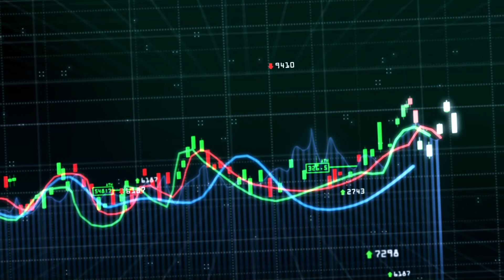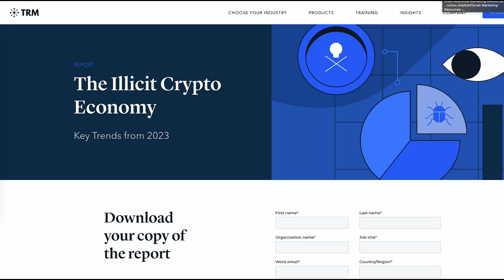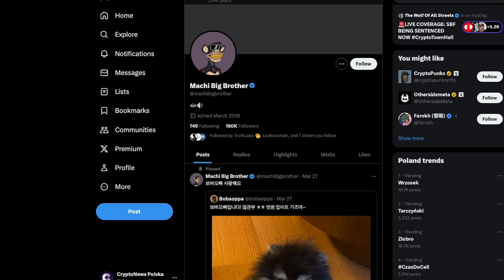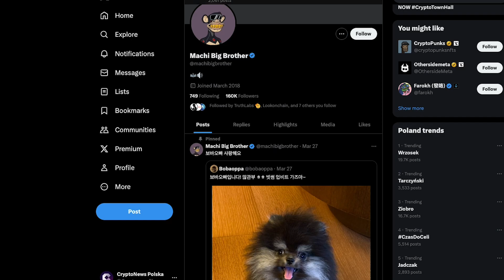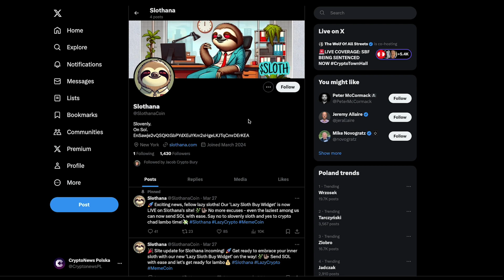Krypto znów najczęściej używane przez kryminalistów! Który meme coin na Solana może teraz wybuchnąć?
Wiemy, że kryptowaluty to ryzykowny rynek. Jeśli jesteście początkującymi, upewnijcie się, że rozumiecie to ryzyko. Nasze filmy mają charakter informacyjny, a nie doradczy. Pamiętajcie, aby zawsze przeprowadzić własne badania przed podjęciem jakiejkolwiek decyzji finansowej.